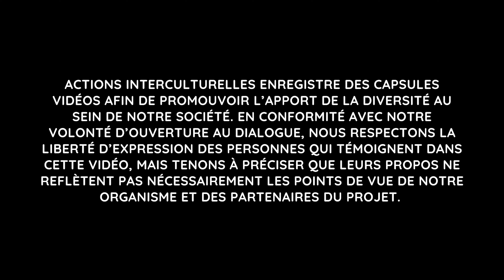TÉMOIGNAGE DE CARLOS MENDES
Les travailleurs saisonniers viennent au Québec pour améliorer leurs conditions de vie et ils travaillent fort. Voyez comment le projet Ensemble on sème agrémente leur séjour.

Pour en savoir plus sur le projet Ensemble on sème, visitez le